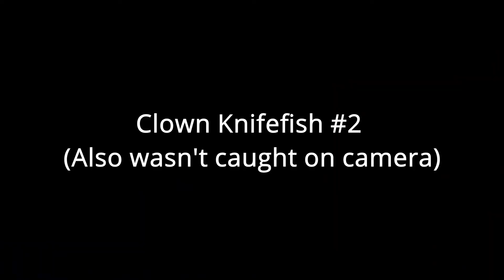Peacock Bass Fishing Lake Ida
Me, my dad, and my brother went peacock bass fishing down on lake Ida in Delray beach Florida and it was a blast! Caught multiple different species including clown knife fish. Which are the weirdest fish ever, they can even swim backwards.

We're going to start offering peacock bass fishing trips down in south Florida here soon!